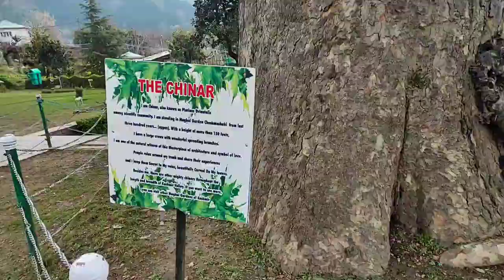Jannat-e-kashmir kai do(2) khubsrat baag kai aur|meeting with some one|LADAKH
Hey guys
   How are you everyone ,hop everyone will be fine.

This is my vlog , so please Share everywhere and support me.

If you like the video so give a like as well as comment also ☺️